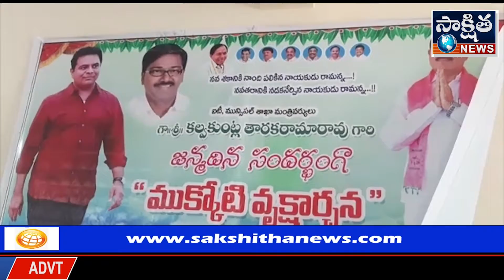ప్రెసిడెంట్ శ్రీ కల్వకుంట్ల తారక రామారావు జన్మదిన సందర్భంగా జూలూరుపాడు ఎమ్మెల్యే క్యాంపు కార్యాలయం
సాక్షిత :తెలంగాణ రాష్ట్ర పురపాలక మరియు ఐటీ శాఖ మంత్రివర్యులు తెలంగాణ రాష్ట్ర సమితి వర్కింగ్ ప్రెసిడెంట్ శ్రీ కల్వకుంట్ల తారక రామారావు జన్మదిన సందర్భంగా జూలూరుపాడు ఎమ్మెల్యే క్యాంపు కార్యాలయం నందు వైరా శాసనసభ్యులు శ్రీ లావుడియా రాములు నాయక్  కేక్ కట్చేసి అనంతరం పి ఏ సీ ఎస్ స్కూల్ నందు మొక్కలు నాటారు ఈ కార్యక్రమంలో స్టేట్ మార్కుఫెడ్ వైస్ చైర్మన్ బొర్రా రాజశేఖర్, సొసైటీ చైర్మన్ లేళ్ళ వెంకటరెడ్డి, ఎంపీపీ సోని, జడ్పిటిసి కళావతి, ప్రభుత్వ అధికారులు ఫారెస్ట్ అధికారులు తదితర ముఖ్య నాయకులు పాల్గొన్నారు.